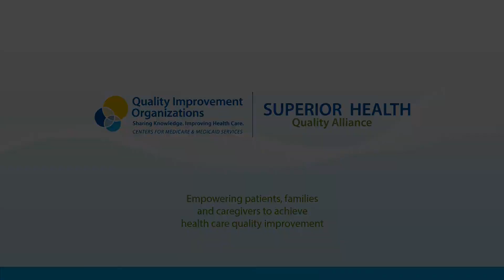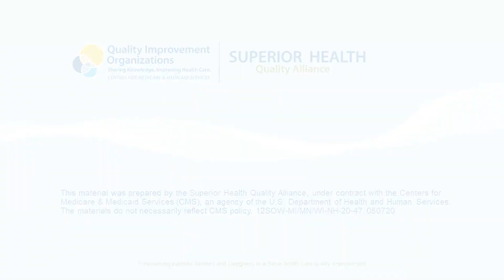Happy Skilled Nursing Care Week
Superior Health Quality Alliance staff share well wishes and thanks to nursing home staff during Skilled Nursing Care Week.